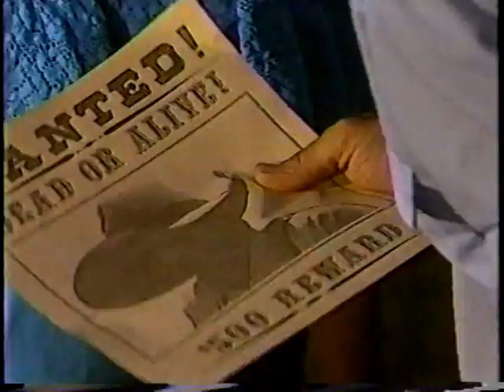Vaya Con Dios - Pioneer Karaoke Disc - Randall Crow 1st short film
Before there were reality shows this is how we got started in the business.